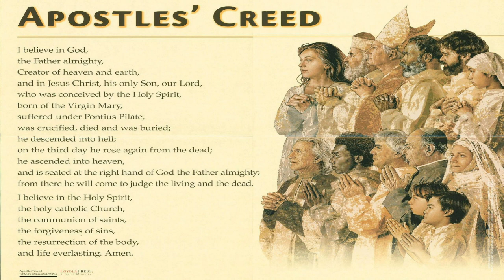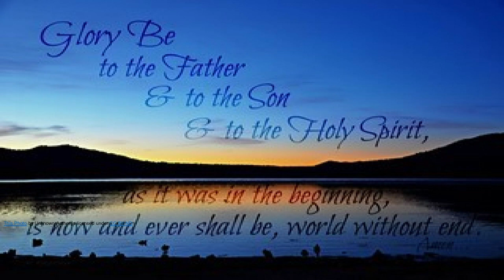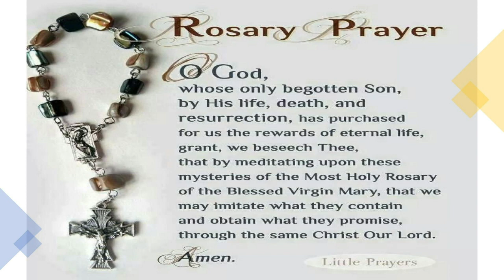Daily Rosary | Wednesday | The Glorious Mysteries